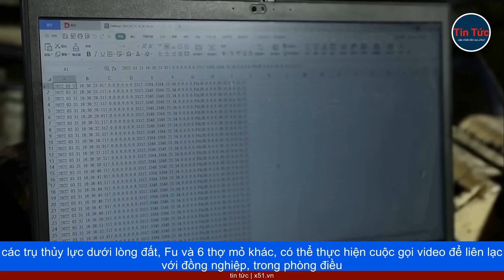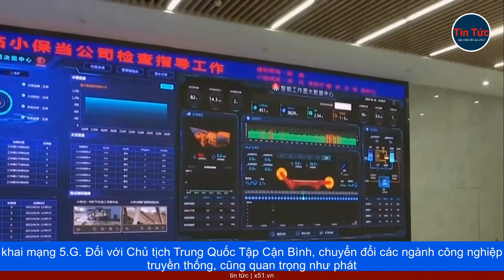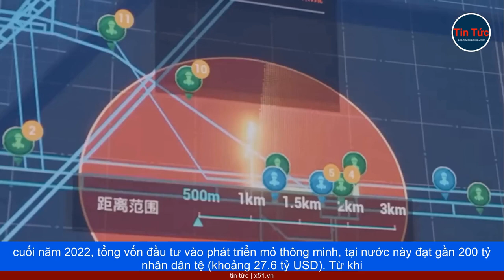CÔNG NGHỆ ĐANG THAY ĐỔI NGÀNH KHAI THÁC THAN Ở TRUNG QUỐC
Với công nghệ thông minh, những người đào mỏ giờ đây đã có thể tránh xa các rủi ro về tính mạng. Đối với những người thợ khai thác than truyền thống, công việc của họ chẳng khác nào xuống địa ngục trần gian. Đi sâu vào bóng tối 100m dưới lòng đất, qua những đường hầm hẹp, họ đào "vàng đen" giữa môi trường đầy bụi, mồ hôi và tiếng ồn, từ những chiếc máy khổng lồ dùng để cắt đá.